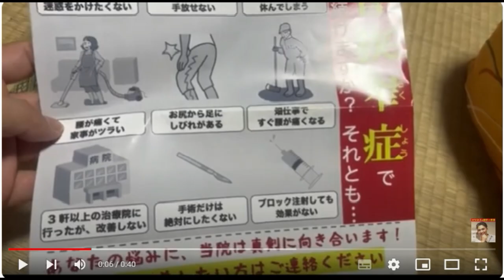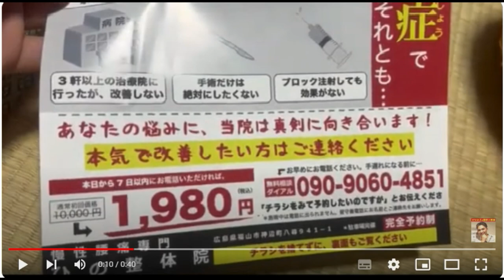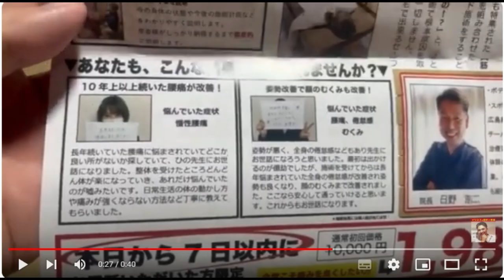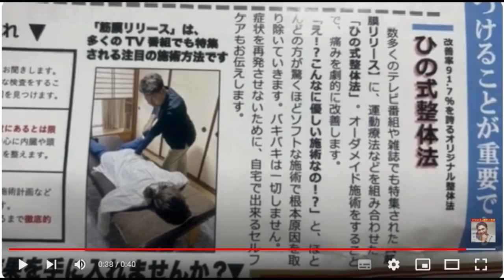【隠居TV】整体院の「ポスティング用チラシ」がよくできていたので解説します。